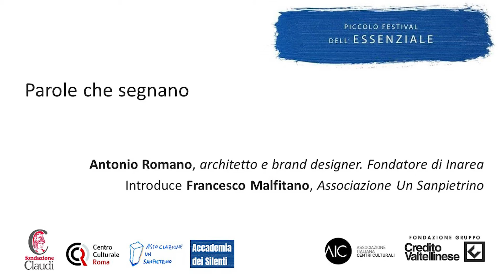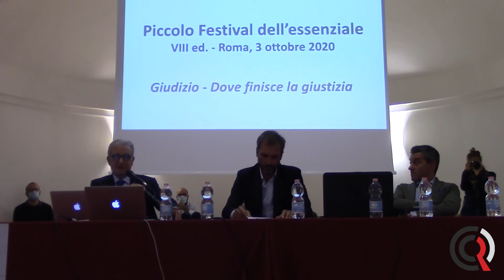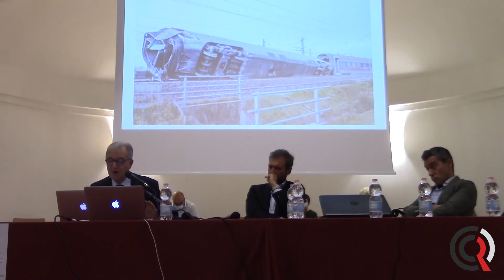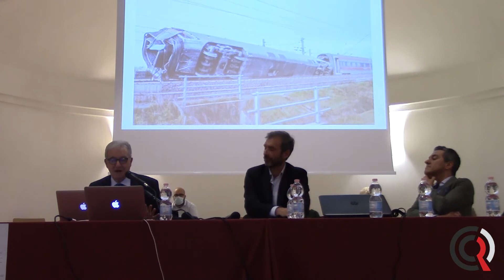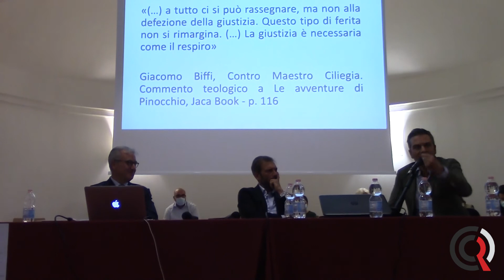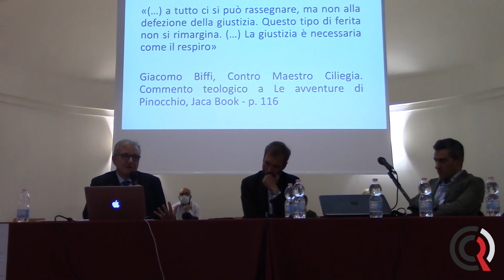PFE2020 - Dove finisce la giustizia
Intervengono Francesco Cortesi, magistrato ed Alfredo Mantovano, magistrato. Introduce Francesco Malfitano, Associazione Un Sanpietrino